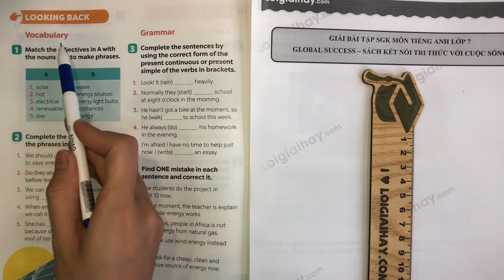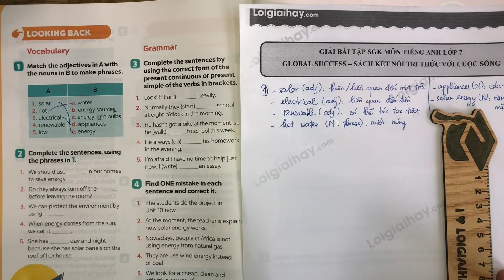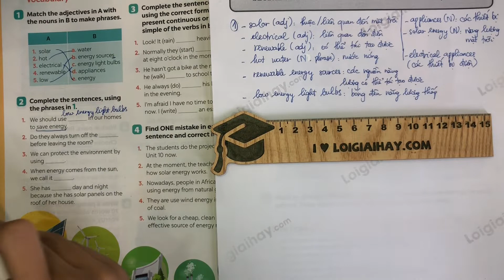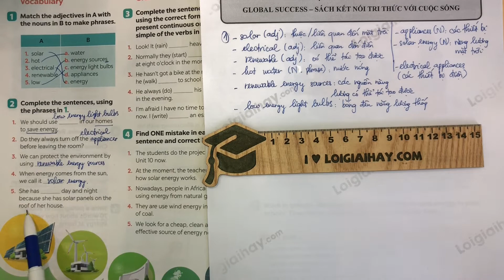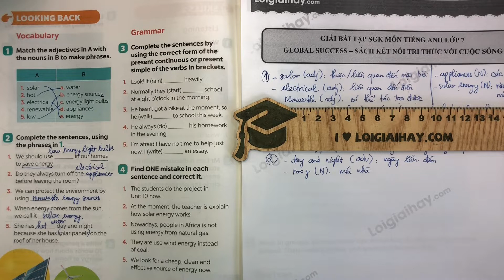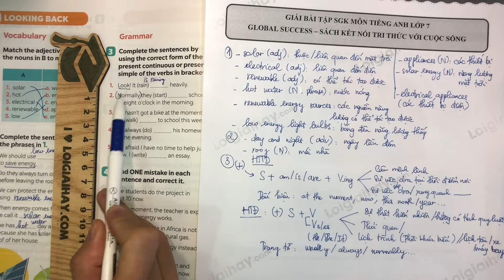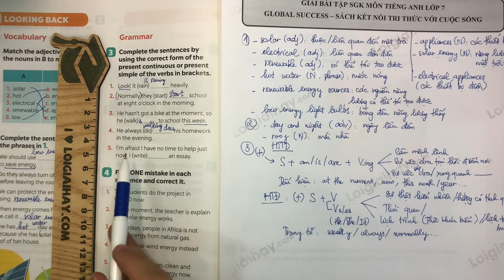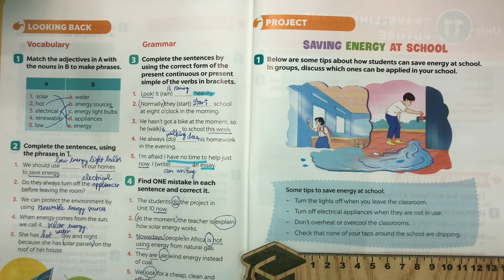Looking Back - Unit 10. Energy Sources - Tiếng Anh 7 Global Success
Giải Tiếng Anh 7 Unit 10 Looking back với lời giải chi tiết, ngắn gọn nhất sẽ giúp các em nắm bắt các kiến thức cơ bản và nâng cao một cách nhanh nhất
Phần mở đầu 00:00
Vocabulary
Bài 1 00:49
Bài 2 10:36
Grammar
Bài 3 18:55
Bài 4 33:47 .